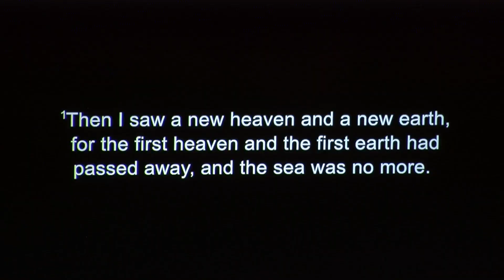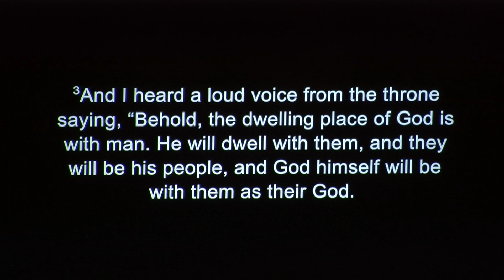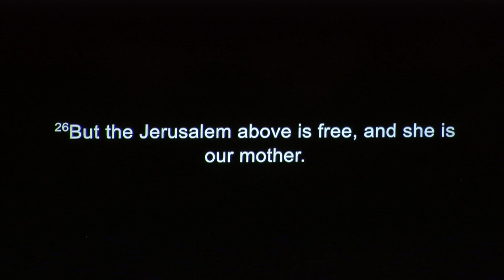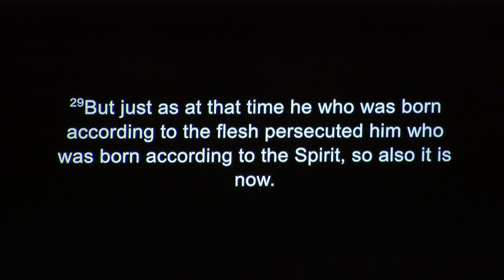Galatians 4:21-31 - The Bridge Service - September 1st, 2024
Service at the Bridge on September 1st, 2024. Sermon on Galatians 4:21-31.  For more information on ways to support The Bridge please Services are held every Sunday at 10 AM at 504 E 12th Street in Alton IL.